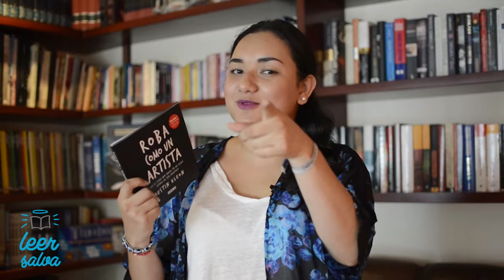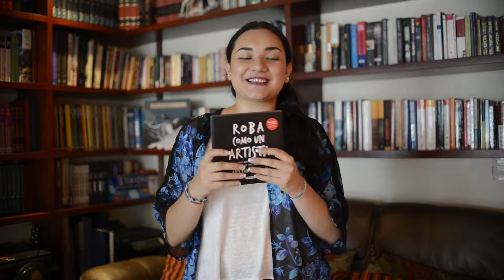Leer Salva Ep12 - Roba Como Un Artista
Nuestra amiga Elba Hernández nos comparte diez principios para descubrir tu lado artístico a través del libro "Roba como un artista''.